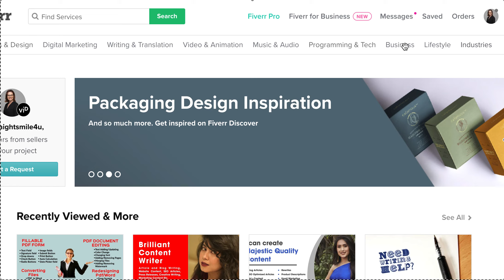Fiverr for Dentists